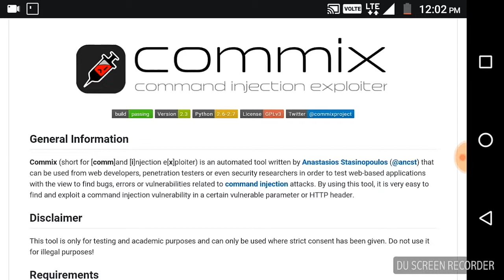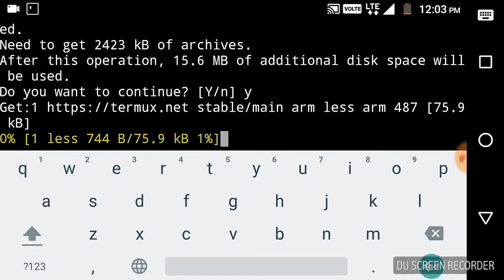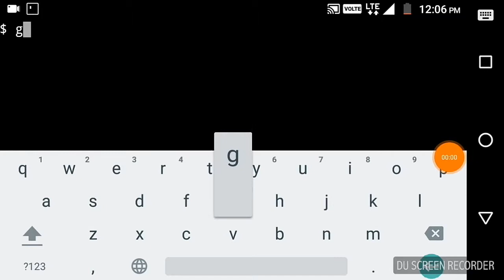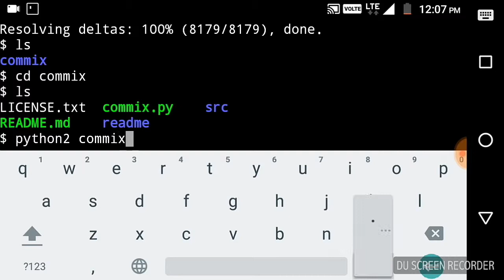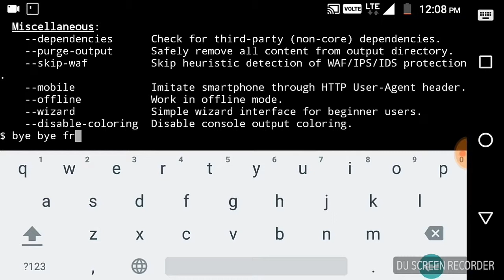Installation Commix tool in termux || how to install Commix tool in termux ?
Hello guys
Today I gonna show you how to install Commix tool in termux.

Commix (short for [comm]and [i]njection e[x]ploiter) is an automated tool written by Anastasios Stasinopoulos (@ancst) that can be used from web developers, penetration testers or even security researchers in order to test web-based applications with the view to find bugs, errors or vulnerabilities related to command injection attacks. By using this tool, it is very easy to find and exploit a command injection vulnerability in a certain vulnerable parameter or HTTP header.

This tool is only for testing and academic purposes and can only be used where strict consent has been given. Do not use it for illegal purposes!

Requirements

Python version 2.6.x or 2.7.x is required for running this program.